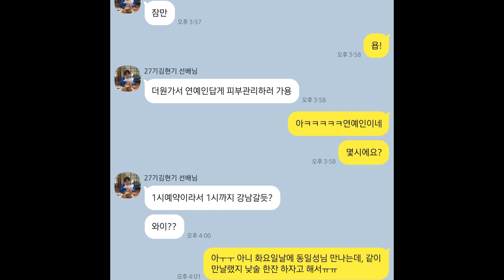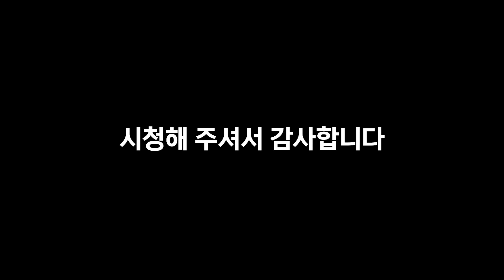[몰카] 피부 마사지 받으러 온 남자선배 마사지 해줬을때 반응보기ㅋㅋㅋ(ft.당황TV)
*인스타그램*
김니나